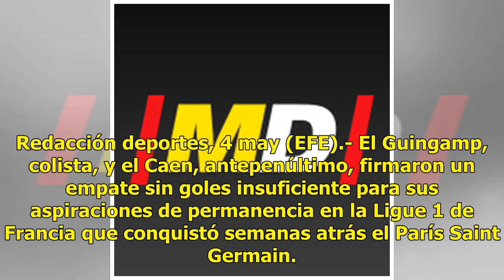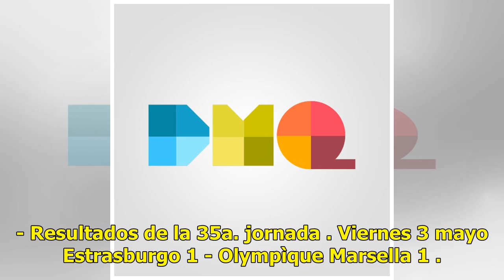El Guingamp y el Caen firman un empate insuficiente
Redacción deportes, 4 may (EFE).- El Guingamp, colista, y el Caen, antepenúltimo, firmaron un empate sin goles insuficiente para sus aspiraciones de permanencia en la Ligue 1 de Francia que conquistó semanas atrás el París Saint Germain. Los tres puntos hubieran sacado al Caen de la zona de descenso...